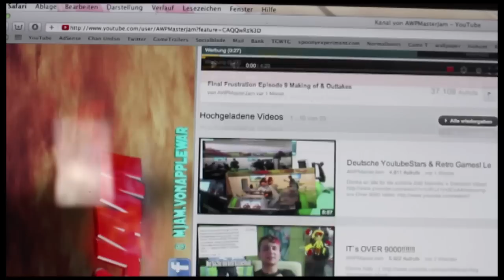Ein lautes Dankeschön! 10.000 Abo Special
Endemol beyond
Stichwort: MasterJam
Am Coloneum 3
50829 Köln

Intro maker: Kommt noch

Chu =3